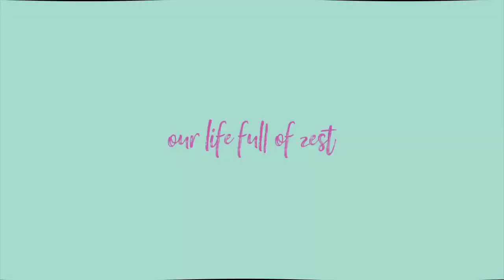So ready for the MOVE!!! | Highland Homes Florida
Hey y'all! Today's vlog is all about finding our that we're officially CLEAR to CLOSE!! Let the final packing begin and lets get moving!!